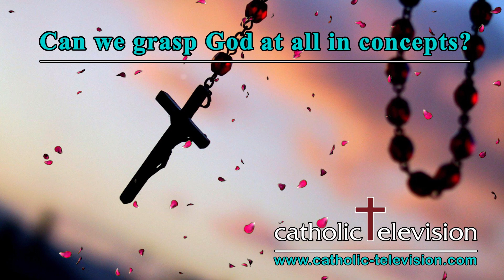Can we grasp God at all in concepts | Catholic Catechism Part 6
Although we men are limited and the infinite greatness of God never fits into finite human concepts, we can nevertheless speak rightly about God. In order to express something about God, we use imperfect images and limited notions.

And so everything we say about God is subject to the reservation that our language is not equal to God’s greatness. Therefore, we must constantly purify and improve our speech about God.